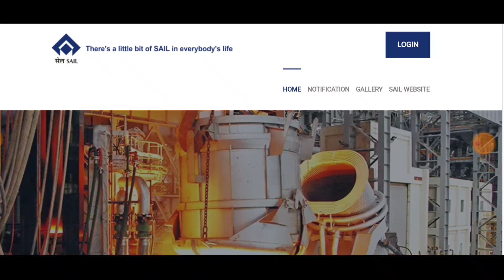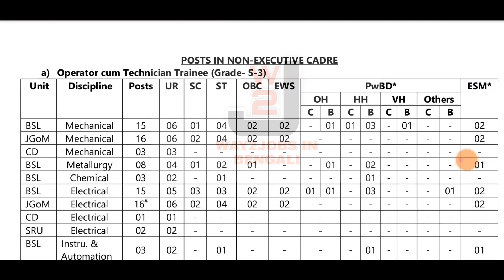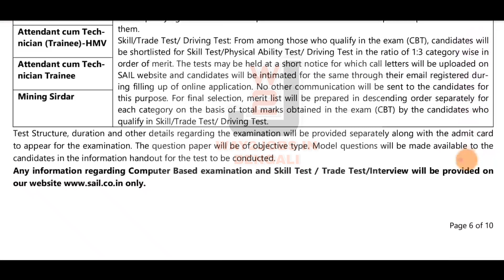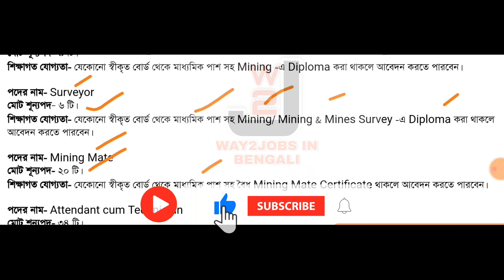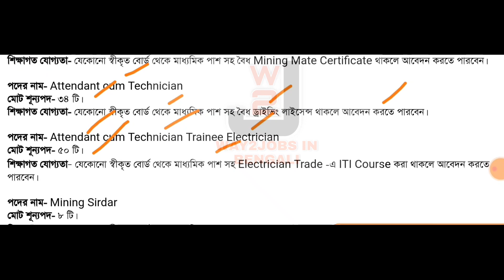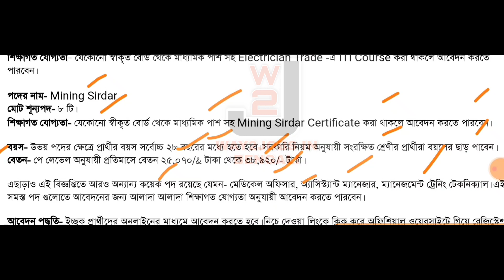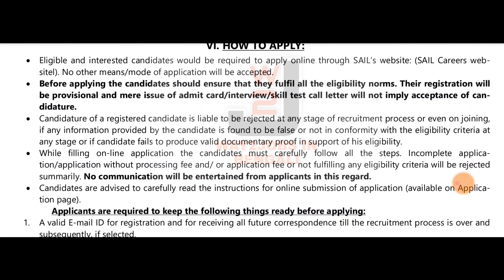SAIL Bokaro Recruitment 2023| Bokaro Steel Plant Vacancy 2023 l স্টিল কারখানায় কর্মী নিয়োগ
SAIL New Recruitment 2023 | ITI/Diploma/B.Tech| Job vacancy 2022 | SAIL Jobs 2023| SAIL Vacancy 2023 | Sail Bokaro Recruitment 2023 | Bokaro Steel Plant Vacancy 2023 | SAIL Bokaro OCT/AITT Recruitment 2023

For any enquiry please
🙏ধন্যবাদ 🙏